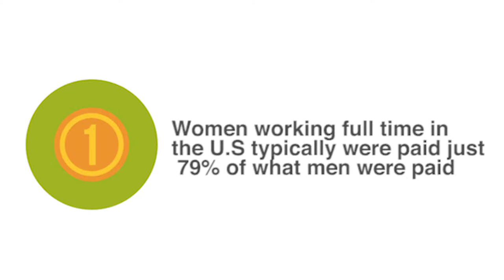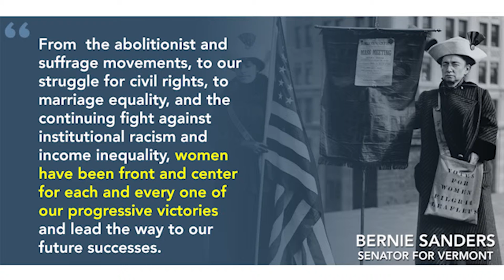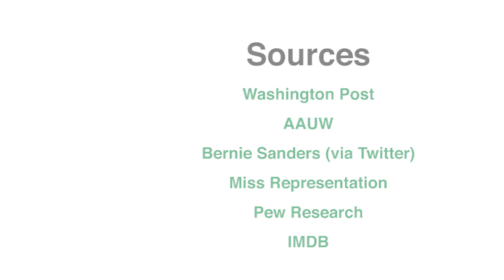Miss Representation Analysis